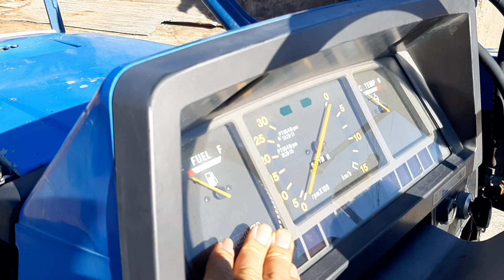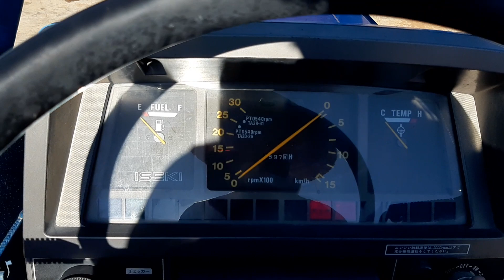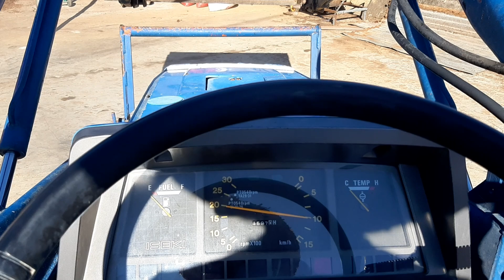(ĐÃ BÁN) ISEKI TA312. xe đẹp. giá 98tr cả bộ. DT 0987727372